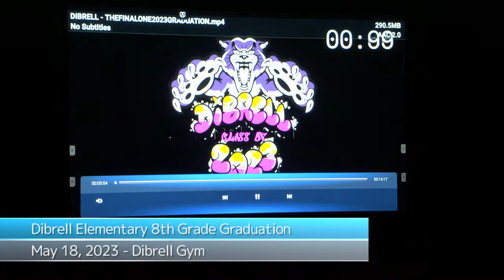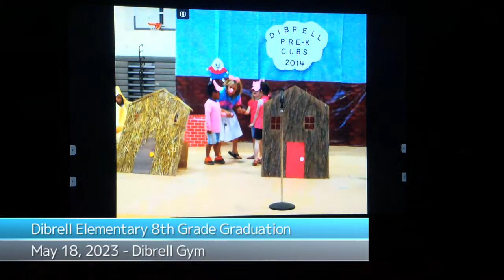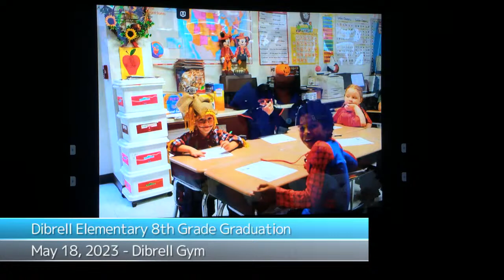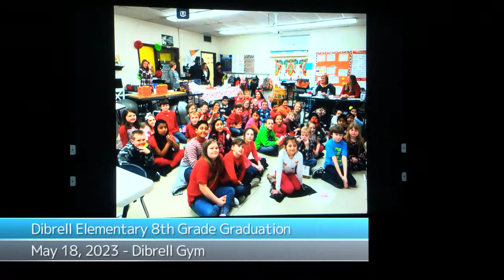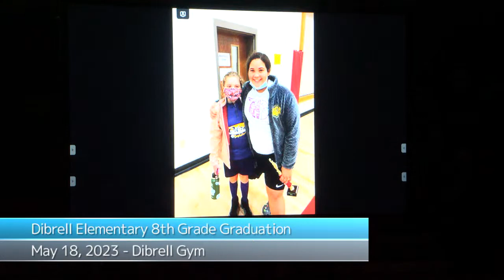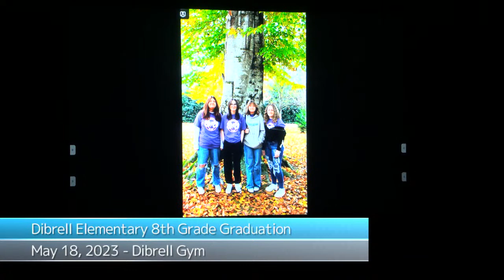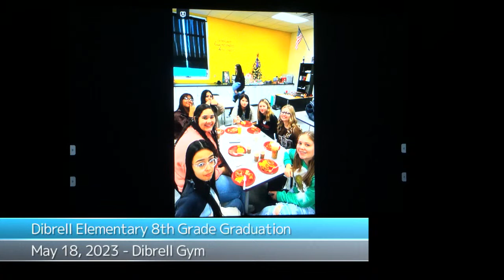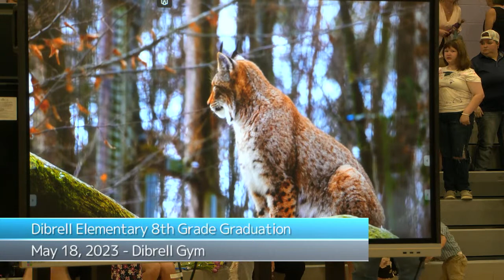Dibrell Elementary 8th Grade Graduation - 2023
The 2023 8th Grade Graduation ceremony at Dibrell Elementary.